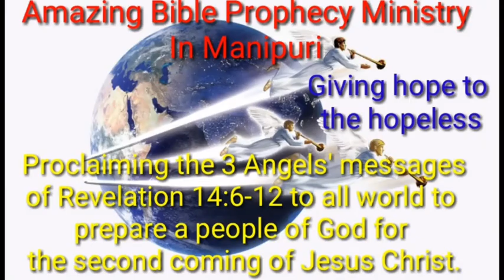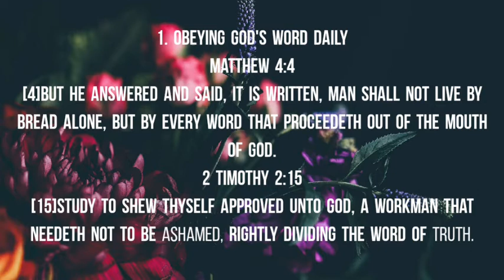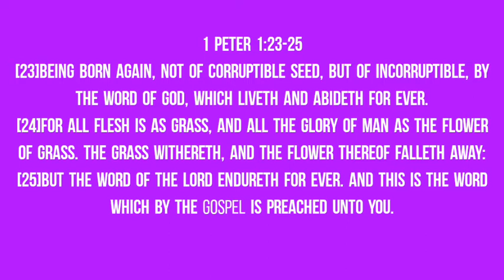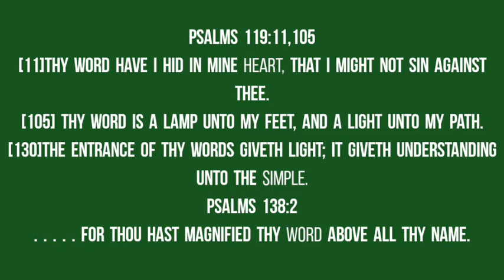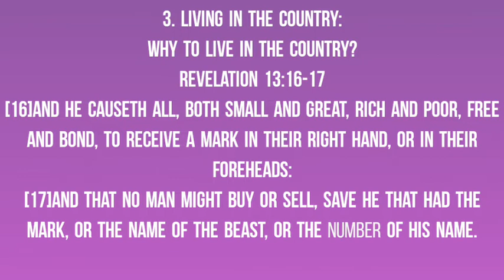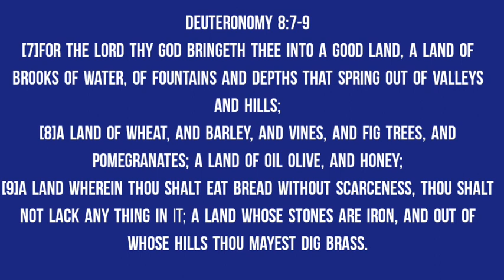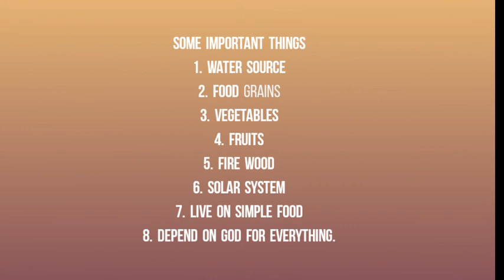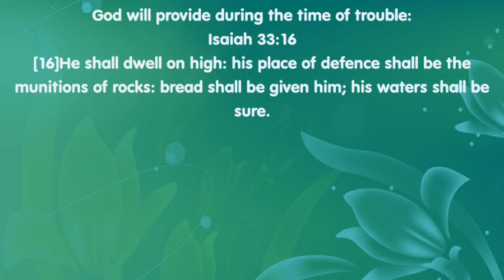Survival of God's people in the end time(Ishworgi misingna aroiba matamda hingba)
Survival of God's people in the end time:

1. Obeying God's word daily
Matthew 4:4
[4]But he answered and said, It is written, Man shall not live by bread alone, but by every word that proceedeth out of the mouth of God.
2 Timothy 2:15

John 17:17
[17]Sanctify them through thy truth: thy word is truth.
Hebrews 4:12
[12]For the word of God is quick, and powerful, and sharper than any twoedged sword, piercing even to the dividing asunder of soul and spirit, and of the joints and marrow, and is a discerner of the thoughts and intents of the heart.

1 Peter 1:23-25
[24]For all flesh is as grass, and all the glory of man as the flower of grass. The grass withereth, and the flower thereof falleth away:
[25]But the word of the Lord endureth for ever. And this is the word which by the gospel is preached unto you.

Psalms 119:11,105
[11]Thy word have I hid in mine heart, that I might not sin against thee.
[105] Thy word is a lamp unto my feet, and a light unto my path.
[130]The entrance of thy words giveth light; it giveth understanding unto the simple.
Psalms 138:2
. . . . . for thou hast magnified thy word above all thy name.

2. Leave the cities
Genesis 11:5
[5]And the LORD came down to see the city and the tower, which the children of men builded.
Genesis 19:15,24-25
[15]And when the morning arose, then the angels hastened Lot, saying, Arise, take thy wife, and thy two daughters, which are here; lest thou be consumed in the iniquity of the city.
[24]Then the LORD rained upon Sodom and upon Gomorrah brimstone and fire from the LORD out of heaven;
[25]And he overthrew those cities, and all the plain, and all the inhabitants of the cities, and that which grew upon the ground.

3. Living in the country:
Why to live in the country?

Gardening:
Genesis 2:15
[15]And the LORD God took the man, and put him into the garden of Eden to dress it and to keep it.
Genesis 9:20
[20]And Noah began to be an husbandman, and he planted a vineyard:
Genesis 26:12
[12]Then Isaac sowed in that land, and received in the same year an hundredfold: and the LORD blessed him.

Deuteronomy 8:7-9
[7]For the LORD thy God bringeth thee into a good land, a land of brooks of water, of fountains and depths that spring out of valleys and hills;
[8]A land of wheat, and barley, and vines, and fig trees, and pomegranates; a land of oil olive, and honey;
[9]A land wherein thou shalt eat bread without scarceness, thou shalt not lack any thing in it; a land whose stones are iron, and out of whose hills thou mayest dig brass.

Some important things
1. Water source
2. Food grains
3. Vegetables
4. Fruits
5. Fire wood
6. Solar system
7. Live on Simple food
8. Depend on God for everything.

God will provide during the time of trouble:
Isaiah 33:16
[16]He shall dwell on high: his place of defence shall be the munitions of rocks: bread shall be given him; his waters shall be sure.